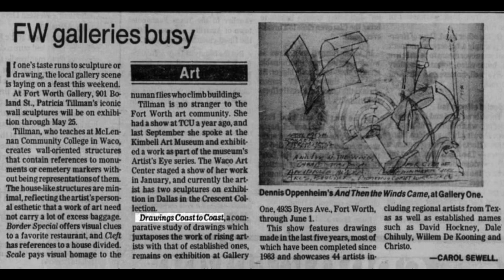Art Dirt: The Campbells: Fort Worth's Longest-Serving Gallerists Retire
Christopher Blay talks to Bill and Pam Campbell about their 46-year run of one of the longest-running galleries in Texas, William Campbell Contemporary Art. Last month the couple announced their retirement, and that the gallery continues with new owners, Fort Worth Contemporary Art Partners.

“We still love the business and we really thought we would keep working until we couldn’t anymore, and just close the doors. So we’re thrilled that it is going to continue.”